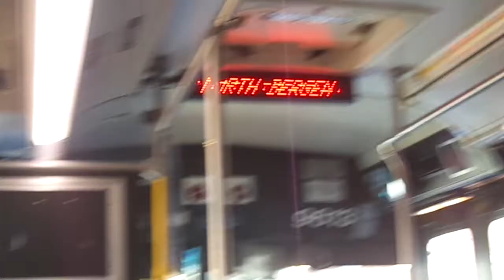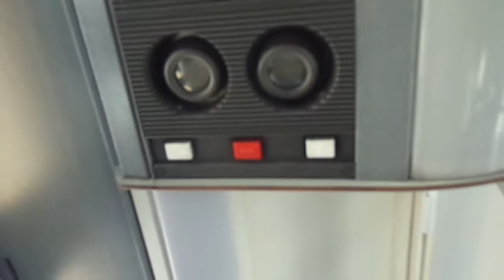NJT Neoplan AN459 #9613 on the 159 to Fairview (Inside) in HD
Another video ride on-board NJT 2004 Neoplan AN459 Transliner Articulated #9613 on the 159 to Fairview-NJT bus Garage  on a Sunny and pleasant early Saturday Afternoon.  I was heading to Nungessers in North Bergen and I sat @ the front.  Available in High Definition.

The Seats on this bus have been rehabbed plus the clever devices are heard as well.
Hope ya like and STOP TAKING THOSE STINKY JITNEYS!!!